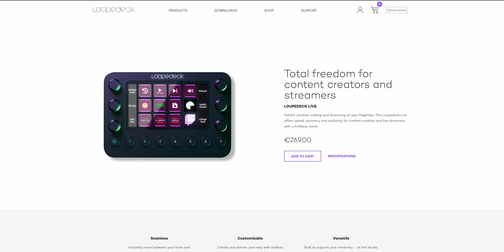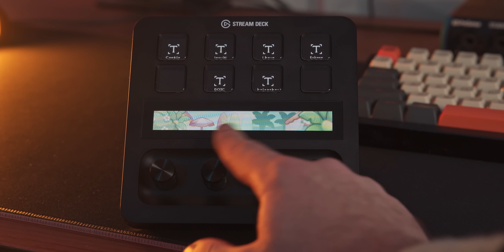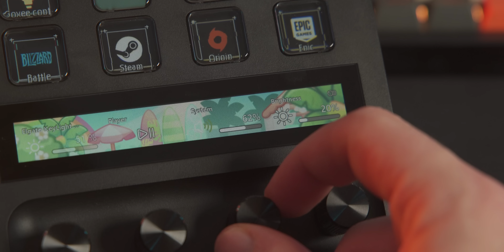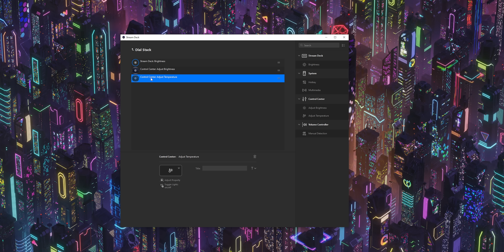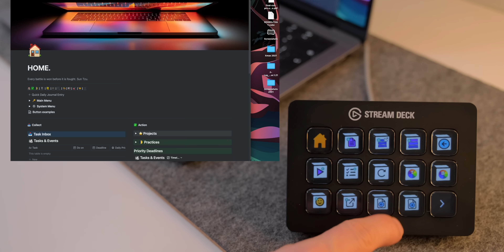MIGLIORA LA TUA POSTAZIONE CON QUESTO! - Elgato Stream Deck Plus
Nel video di oggi analizziamo il nuovo Streamdeck+ di Elgato, appena arrivato sul mercato con le sue 4 manopole e schermo LCD.

Streamdeck MKII
Loupedeck* Live

(Si, nel video li ho chiamati "Loudepeck")

La mia attrezzatura per video
Il mio PC da editing
La mia postazione da editing